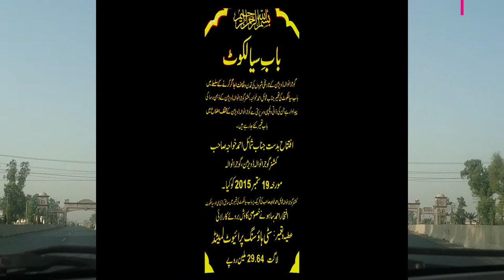BAB-E-SIALKOT | Gate Design| Heritage Society of Sialkot | AR. KIRAN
𝗕𝗔𝗕-𝗘-𝗦𝗜𝗔𝗟𝗞𝗢𝗧 | 𝗛𝗲𝗿𝗶𝘁𝗮𝗴𝗲 𝗦𝗼𝗰𝗶𝗲𝘁𝘆 𝗼𝗳 𝗦𝗶𝗮𝗹𝗸𝗼𝘁 | 𝗔𝗥. 𝗞𝗜𝗥𝗔𝗡
The Designer of Bab-e-Sialkot is Architect Arif Yazdani. Bab-e-Sialkot was constructed by City Housing Private Limited. Total cost of this project was 29.64 million Rupees. And it was inaugurated by Shumail Ahmed Khawaja (Commissioner of Gujranwala Division) on 19th of September, 2015.

*𝐄𝐗𝐏𝐋𝐎𝐑𝐈𝐍𝐆 𝐇𝐈𝐒𝐓𝐎𝐑𝐘, 𝐇𝐄𝐑𝐈𝐓𝐀𝐆𝐄 𝐀𝐍𝐃 𝐀𝐑𝐂𝐇𝐈𝐓𝐄𝐂𝐓𝐔𝐑𝐄 𝐎𝐅 𝐏𝐀𝐊𝐈𝐒𝐓𝐀𝐍*
1. A Visual Tour | An Abandoned Heritage Building at Jhelum Pakistan | Gurdwara Bhai Karam Singh | Ar. Kiran

*𝐄𝐗𝐏𝐋𝐎𝐑𝐈𝐍𝐆 𝐁𝐄𝐀𝐔𝐓𝐘 𝐎𝐅 𝐏𝐀𝐊𝐈𝐒𝐓𝐀𝐍 --- 𝐑𝐎𝐀𝐃 𝐓𝐑𝐈𝐏𝐒 𝐀𝐍𝐃 𝐏𝐈𝐂𝐍𝐈𝐂 𝐒𝐏𝐎𝐓𝐒 *

*𝐀𝐑𝐂𝐇𝐈𝐓𝐄𝐂𝐓𝐔𝐑𝐀𝐋 𝐃𝐄𝐒𝐈𝐆𝐍𝐒--- 𝐁𝐔𝐈𝐋𝐃𝐈𝐍𝐆, 𝐋𝐀𝐍𝐃𝐒𝐂𝐀𝐏𝐄, 𝐈𝐍𝐓𝐄𝐑𝐈𝐎𝐑 𝐃𝐄𝐒𝐈𝐆𝐍--- 𝐁𝐘 𝐀𝐋𝐌𝐔𝐒𝐀𝐖𝐖𝐈𝐑 𝐀𝐑𝐂𝐇𝐈𝐓𝐄𝐂𝐓𝐒*

Related Videos on Youtube:
beautiful entrance gate collection
Best Modern Entrance gate 3D elevation l Design Creation l # 5
HUBLI CITY ENTRANCE BEATIFICATION BY DS+A
Punjabi Dhol Beats Dhamal Dance Bai Jan Darbar Sialkot Jaani Sialkotia Best Dhol Player
Sialkot Daewoo Express Bus part 2/2
Headmarala Sialkot Pakistan //River Chanab picnic point //Headmarala Eid mela
Sialkot Punjab Village Tour Pakistan Aerial View/Glance - Honda Cg 125 Dream 4k
Travel to Sialkot | Documentry & History about Sialkot In Urdu & Hindi | سیالکوٹ کی سیر
Sialkot city of Pakistan | Traveling to Sialkot in Pakistan